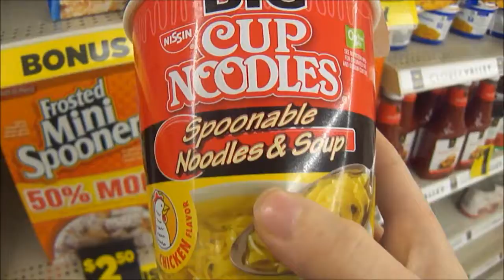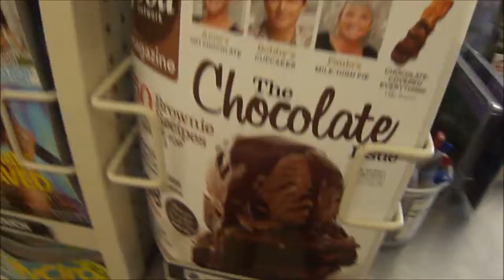waddup dollar general?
walkin' round the store doin' store stuff (':